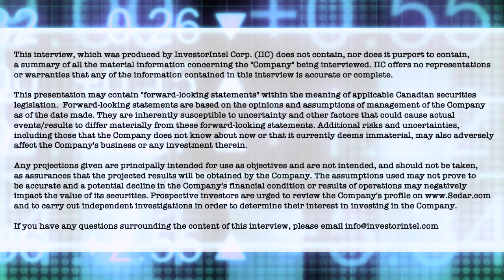Critical Metals Russell Fryer on getting the Molulu Cobalt and Copper Mine Back into Production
In this InvestorIntel interview, Tracy Weslosky interviews Critical Metals PLC’s (LSE: CRTM) CEO and Chairman Russell Fryer to discuss an update on Critical Metals’ Molulu Mine, an ex-producing copper cobalt mine in the Democratic Republic of Congo (“DRC”).

Providing a timeline for production on the Molulu Mine, Russell shares an update on when Critical Metals may begin to generate revenue from the mine. He goes on to talk about the ‘King of Mining’ Ian Hannam becoming a significant shareholder in Critical Metals. Discussing the strength of their team that he has put in place at Molulu already, Russell references the recent appointment of John Greeff as the Mine Manager.

About Critical Metals PLC

CriticalMetals PLC has acquired a controlling 57% stake in Madini Occidental Limited, which holds an indirect 70% interest in the Molulu copper/cobalt project, an ex-producing medium-scale asset in the Katangan Copperbelt in the Democratic Republic of Congo. In line with its investment strategy of focusing primarily on known deposits, targeting projects with low entry costs and potential to generate short-term cash flow; the Company intends on bringing the Molulu Project into near term production at the earliest opportunity.

The Company will continue to identify future assets that are line with its stated acquisition objective of low CAPEX and OPEX projects with near term production, concentrating on minerals that are perceived to have strategic importance to future economic growth and generate significant value for shareholders.